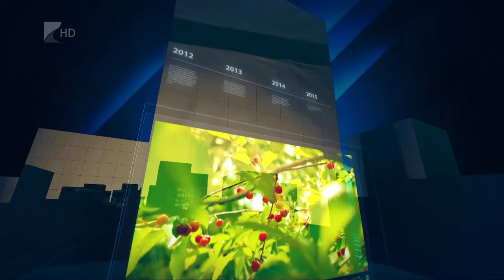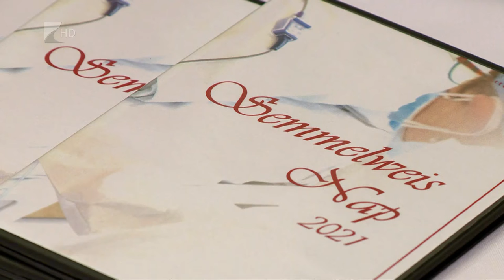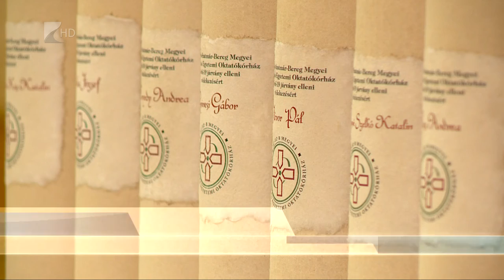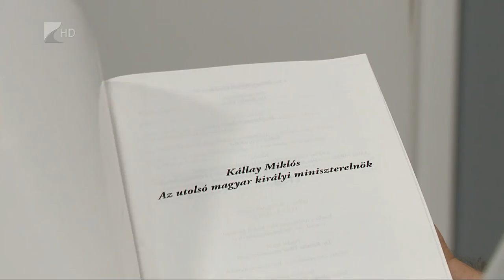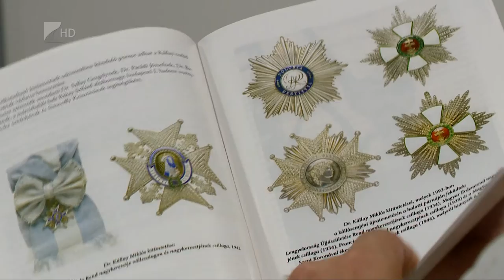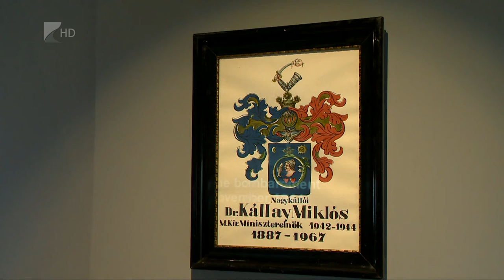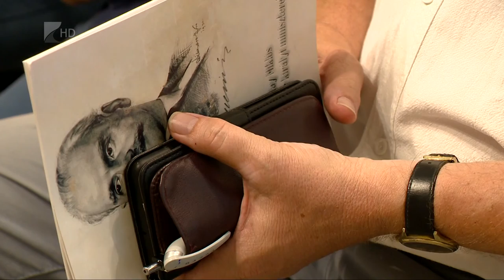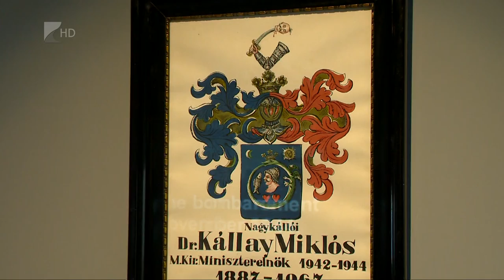35 perc - 2021.07.05.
Témák:

1. Semmelweis-nap
 - Az egészségügyi dolgozók áldozatos munkáját köszönték meg.

2. Beruházások Kislétán
 - Új köntösbe öltözött az óvoda, hamarosan bölcsőde épül.

3. Konferencia Kállay Miklósról
 - Felidézték az utolsó magyar királyi miniszterelnök alakját.